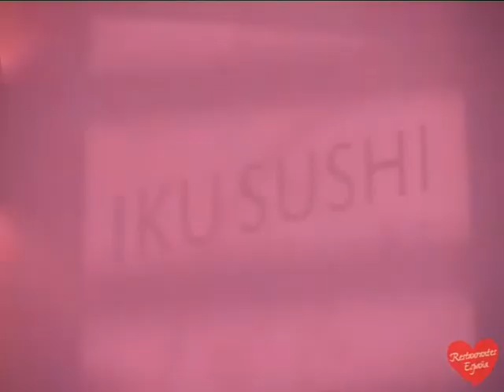Iku Sushi Restaurantes Espana.avi